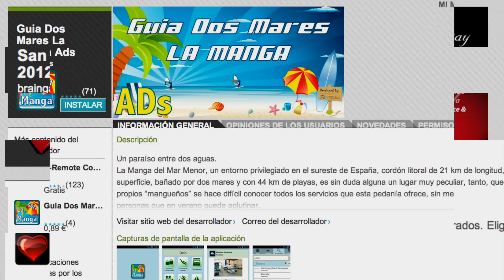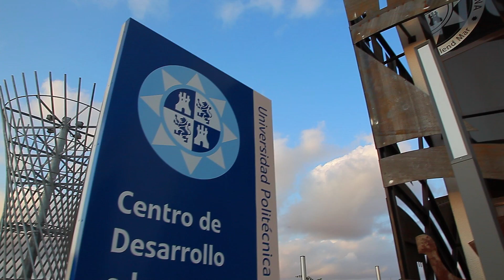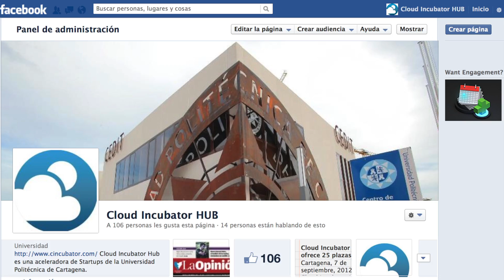Cloud Incubator (english)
To help technology entrepreneurs take their first steps to create companies in the information technology field.

This is the objective of Cloud Incubator Hub, an incubator of companies formed in the Technical University of Cartagena, that in their first year have helped the creation of twenty start-ups that are in full production.

Revolutionizing our society is the mobile web with the discovery of smartphones and applications for mobile phone devices, apps.

Apps developed in Cloud Incubator Hub like Padel Phone, Tranvía Murcia, Guía Dos Mares La Manga, San Valentín or Memes Cards are already a reality and have had tens of thousands of downloads from Google Play and App Store.

Cloud Incubator Hub is also counting on other related technology from the Internet of Things like Augmented Reality, m-learning, smart vehicles and the development of objects connected to the internet, because all of these have never-ending possibilities in any areas of life or economy.

The project until now has united over fifty entrepreneurs from different areas ( engineers, developers, architects, businessmen and people with ideas or knowledge about new technology).

The entrepreneurs form teams based on their ideas and receive a specific training to suit their needs so that in just a few months they can start to apply their projects into an industry with a great potential to grow.

The Cloud Incubator Hub is based in the
Technical University of Cartagena has in Development and Innovation Centre that the Technology Park of Fuente Álamo (Murcia).

The entrepreneurs have on offer many modern installations and are fully equipped with the latest technology, mobiles and electrical equipment to help them start to establish their companies.

The Incubator also offers advanced training and are open to anybody interested in Web 2.0, Android or the design of microcontrollers like Arduino. The Cloud Incubator Hub also has the support of the program Emprendemos Juntos of the Ministry of Industry, Energy and Tourism. They are committed to a dissemination strategy of entrepreneurial culture in the mobile applications field. To do this every month they organise events that involve the participation of renowned businesses, new technology experts and successful businessmen.